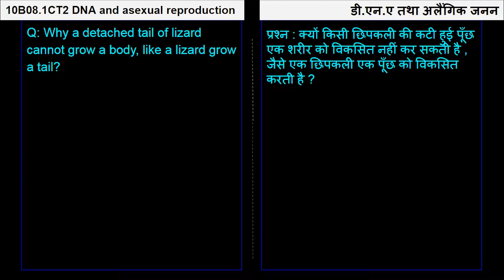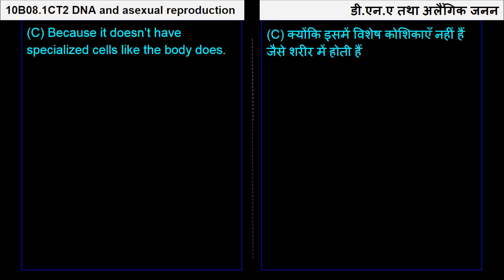13. 10B08.1 Concept Test2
Chapter: जीव जनन कैसे करते हैं?